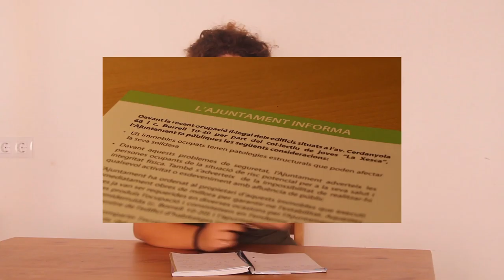Pregunta al Ple sobre el cost de la bustiada que es va fer relatiu a l'espai ocupat "La Xesca"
El passat ple del 19 de setembre, en el torn de precs i preguntes, també vam formular la pregunta sobre el cost de la bustiada massiva que es va fer, amb una celeritat insòlita, que es va fer sobre l'immoble ocupat de "La Xesca" i alertant de la seva afectació per aluminosi.